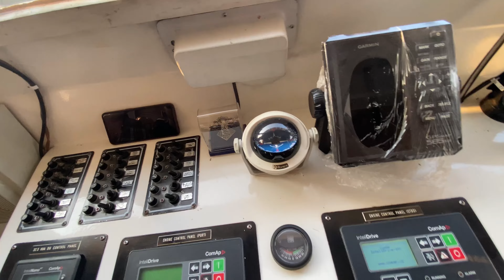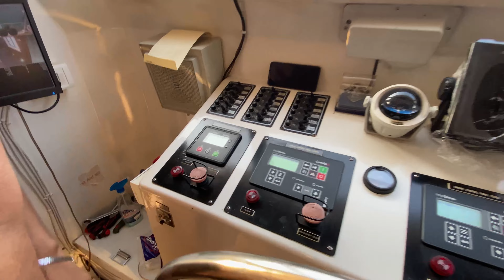Living In Luxury Cruise Of 2,00,00,000 Crore For A Day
My name is Shafi Khan, I am a content creator, vlogger & Dubbing Artist from Bangalore, India. I upload vlogs on my YouTube channel . I love to share my travel and lifestyle videos. I am here to entertain, educate and inspire.
I'm more active on 👇🏼:
Watch:

 • WIBERG & WBN - Co...
Watch:

Watch:

 • Culture Code - Yo...
Watch:

 • Ellis - Clear My ...